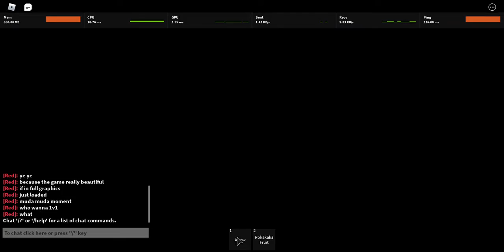Awakened Era showcase thingy I guess? also got sp :D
So my friend ZaHando told me about this game, Awakened Era, I'll give a link to his channel later, since I would've never known about this game otherwise, and YES this is my first time playing, believe it if you want to, you probably won't. ok this game is really good, I know I said pretty good, but I take that back, this is a REALLY good game, the models are made by themselves, they have some really fucking good animations, and that tw model, like GOD DAMN that is nice, and here's my friends channel, pls subscribe to him he's new but awesome